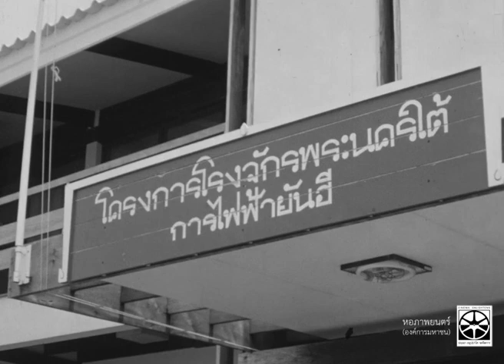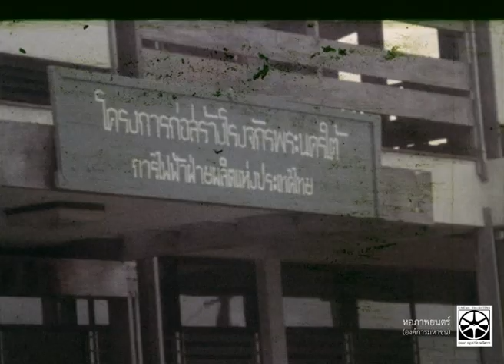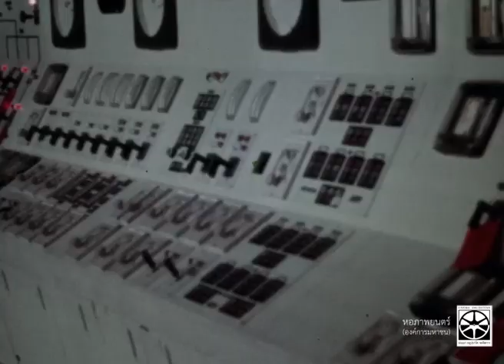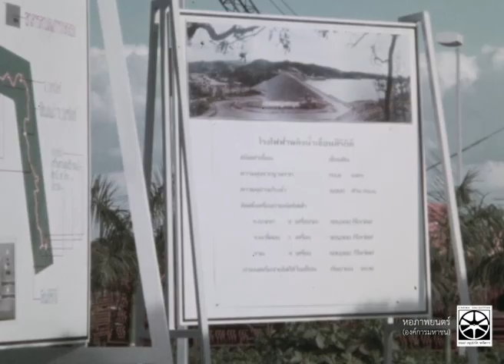เสด็จโรงไฟฟ้าพระนครใต้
พระบาทสมเด็จพระปรเมนทรรามาธิบดีศรีสินทรมหาวชิราลงกรณ พระวชิรเกล้าเจ้าอยู่หัว เสด็จฯโรงไฟฟ้าพระนครใต้ระหว่างปี พ.ศ.2512-2515

ผู้สร้าง การไฟฟ้าผ่ายผลิตแห่งประเทศไทย